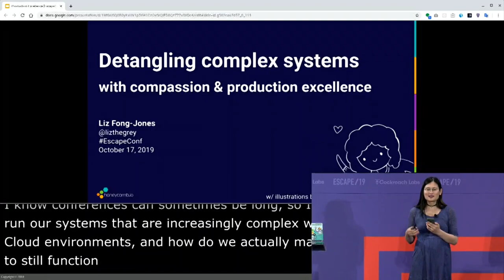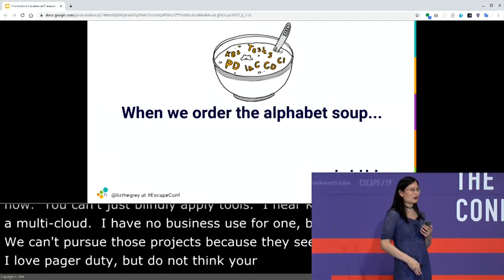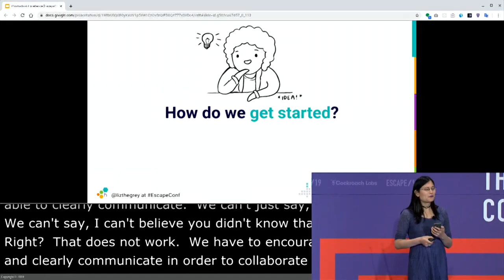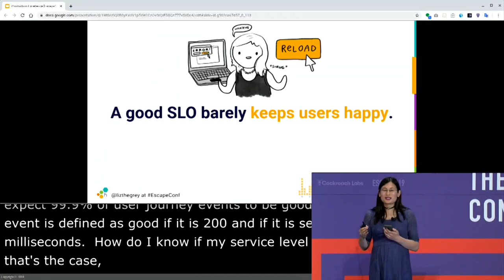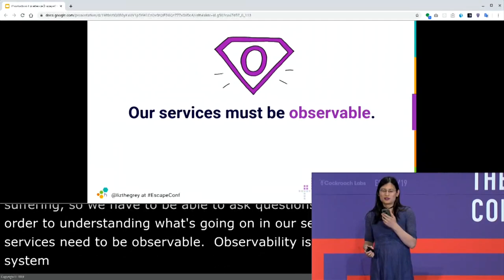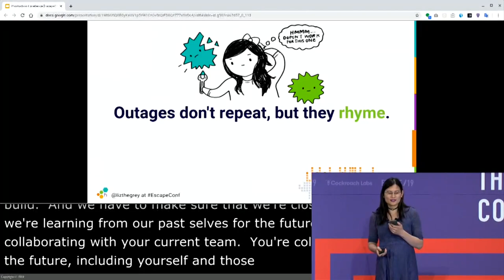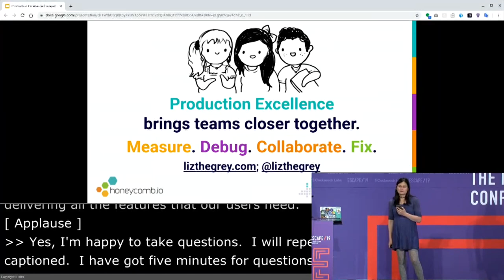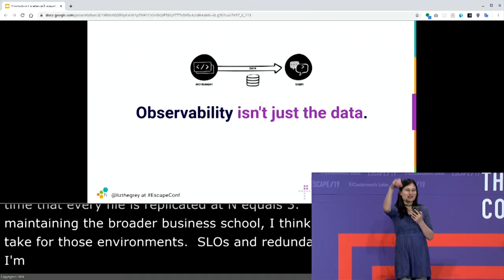How to Cultivate Production Excellence with Liz Fong-Jones, Honeycomb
In this presentation from the first ever multi-cloud conference Liz Fong-Jones from Honeycomb explains how to cultivate production excellence.

Taming the complex distributed systems we're responsible for requires changing not just the tools and technical approaches we use; it also requires changing who is involved in production, how they collaborate, and how we measure success.

In this talk, you'll learn about several practices core to production excellence: giving everyone a stake in production, collaborating to ensure observability, measuring with Service Level Objectives, and prioritizing improvements using risk analysis.

00:00 How Honeycomb runs complex systems
00:50 Writing code is not the end of the journey